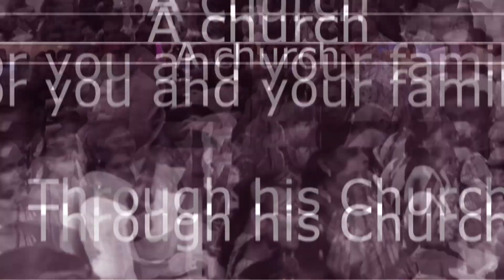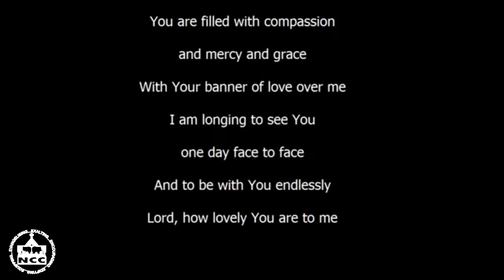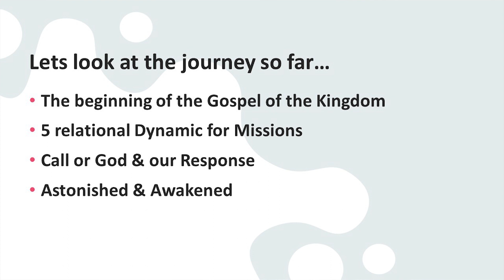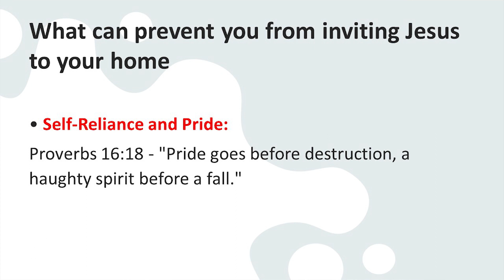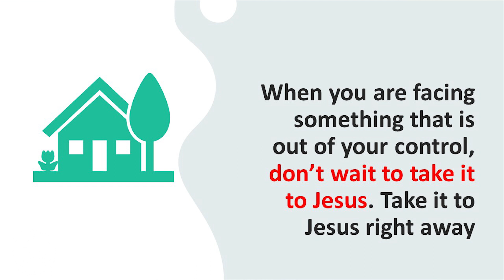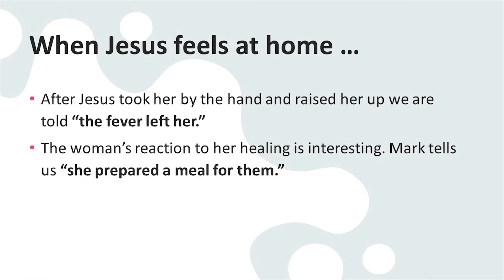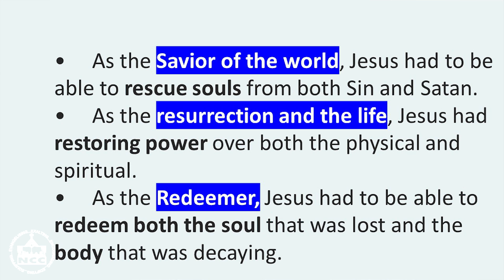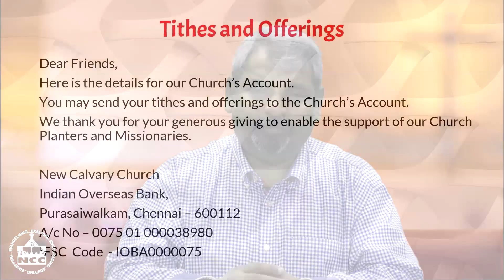New Calvary Church | Sunday Service | 11/02/24 | When Jesus came home...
Message by Mr. Vijay Benjamin
_ Gospel of Mark Chapter 1:29-34

New Calvary Church
HBI Campus, 86 - 89, Medavakkam Tank Road,

For Online Giving:
Purasaiwalkam, Chennai – 600112
A/c No – 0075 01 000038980
A/c Name - New Calvary Church